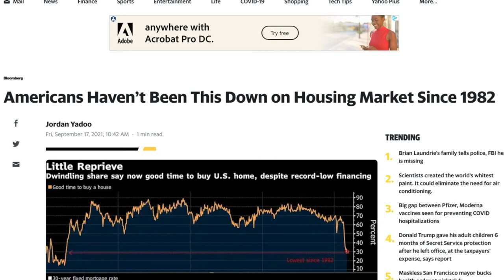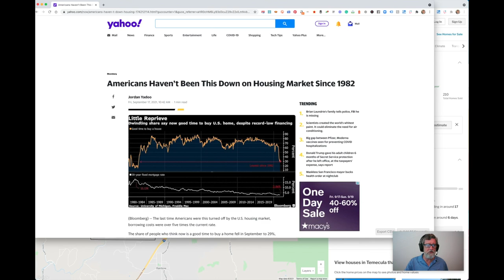Is The Temecula Real Estate Market Crashing?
Temecula, Murrieta and Riverside County - Is the real estate market going to crash? What's going to happen to business in the next year for the average realtor and temecula? Can real estate prices keep going up in definitely? Of course not. It has to stop somewhere.
SEO expertise specializing in Realtor Websites. Search Engine Marketing and Optimization across multiple channels including video marketing for real estate agents.